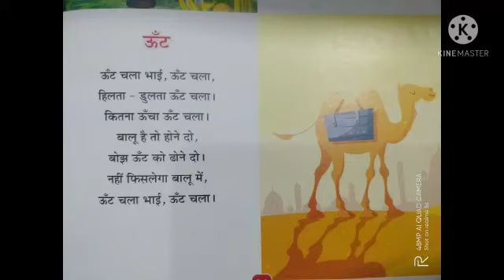Hindi Rhyme, Class-U.K.G, " ऊँट " .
Hindi Rhyme, Class-U.K.G, " ऊँट " . St.Thomas' School, Shastripuram, Agra.